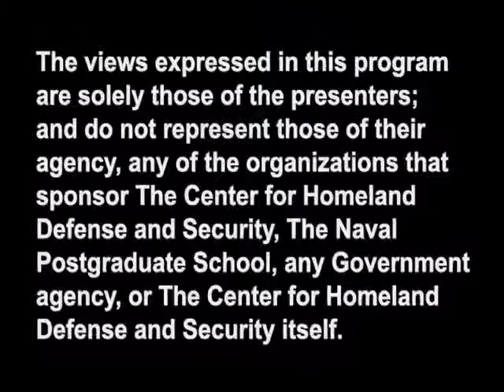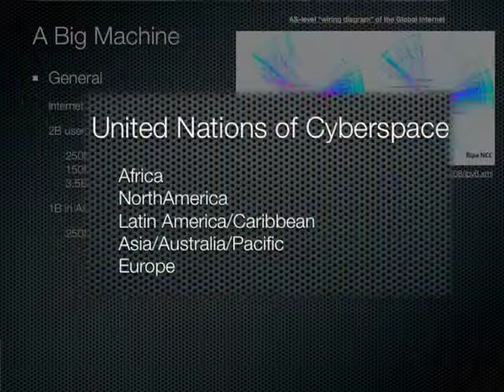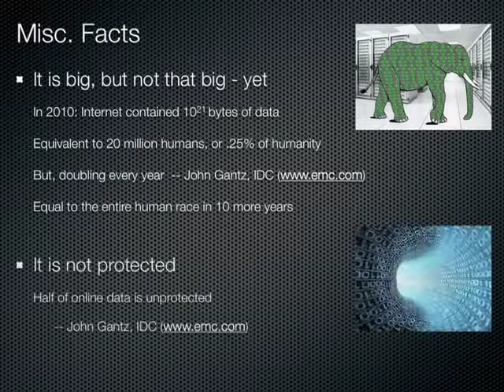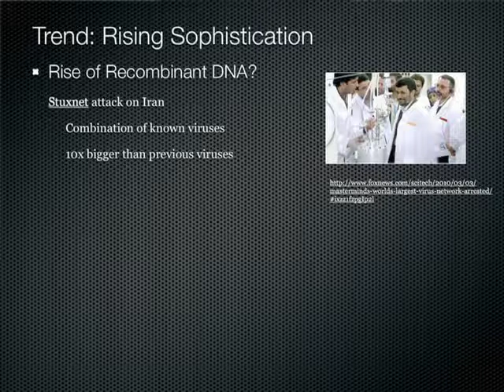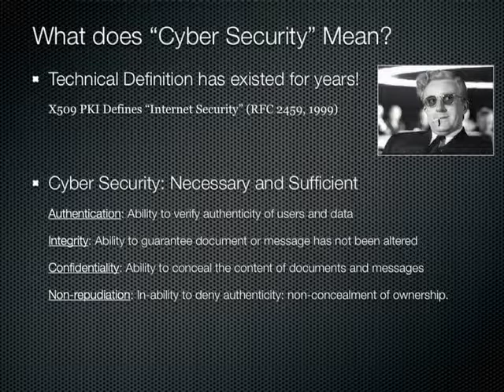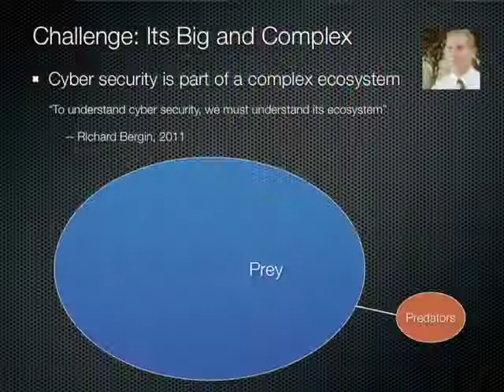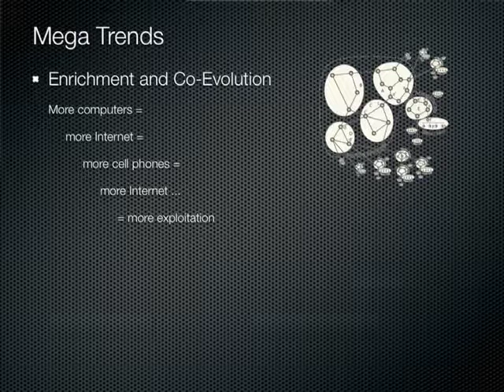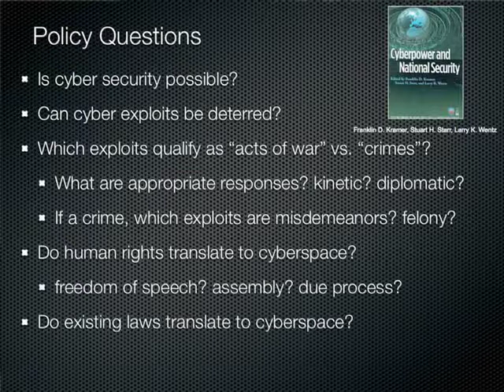Apex Workshop 2012 - Ted Lewis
Cyberspace: The Next Frontier?  Challenges and Trends

This presentation by CHDS Executive Director, Ted Lewis, was made at the 2012 Center for Homeland Defense and Security APEX Continuing Education Workshop held February 22-23, 2012 at the NPS Center for Homeland Defense and Security in Monterey, CA.